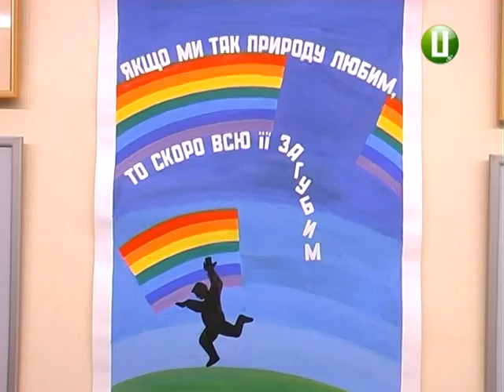(ОНОВЛЕНО) «Спогади про літо» - фотограф Микола Шафінський представив нову виставку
Персональна виставка фотографій і авторського плакату з назвою «Спогади про літо» відкрилась у сервісному центрі «Хмельницькобленерго».  Її презентував художник-оформлювач, графік і фотограф Микола Шафінський. До експозиції входить серія світлин «З любов’ю до природи» і плакати, у яких митець  демонструє красу Хмельниччини і намагається привернути увагу людей до необхідності захисту природи.